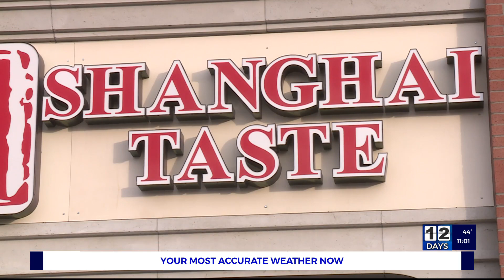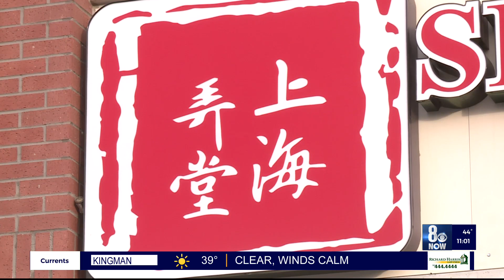Police continue search for Chinatown shooting suspect